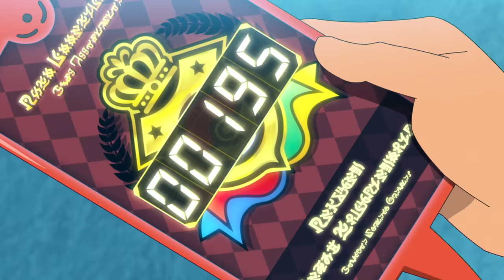Pokémon Master Journeys: The Series | Official Trailer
The journey continues in Pokémon Master Journeys: The Series on US Netflix!

Our heroes adventure through the Pokémon world as Ash trains to climb to higher rankings in the World Coronation Series, Goh works to complete his Pokédex, and Chloe takes her first steps as a Trainer!